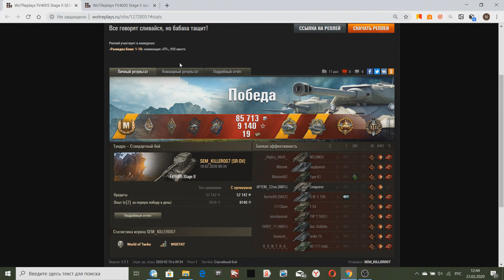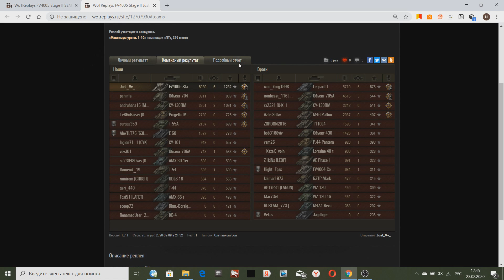15 ВАНШОТОВ НА БАБАХЕ! ТАКОГО НЕ БЫЛО НИКОГДА!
15 ваншотов на бабахе в World of Tanks! Такого не было никогда!